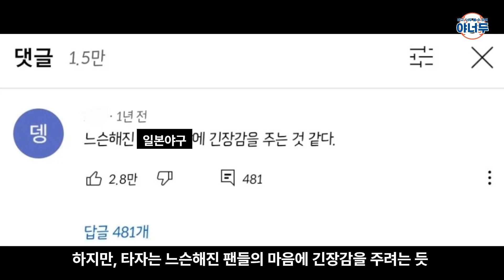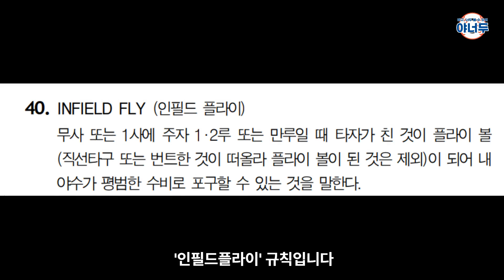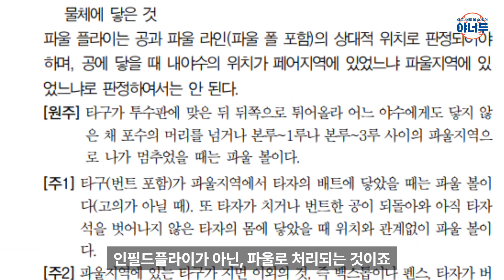⚾황당한 끝내기로 알아보는 '인필드 플라이' 규칙 | 야구, 너두 볼 수 있어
수비수가 공을 놓쳤는데 타자가 아웃된 이유는 무엇일까요?

그 사건의 전말을 파헤쳐보았습니다

0:00 황당한 병살
0:27 사건의 시작
1:07 인필드 플라이(Infield Fly) 규칙
2:08 인필드 플라이 이프 페어(Infield Fly If Pair)
2:25 주자는 움직일 수 있을까?
2:57 올바른 판정